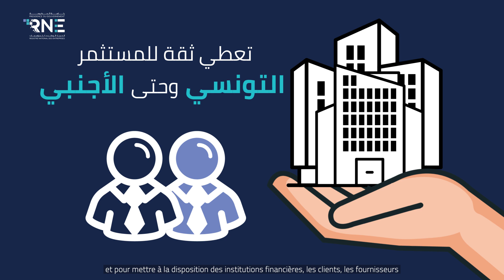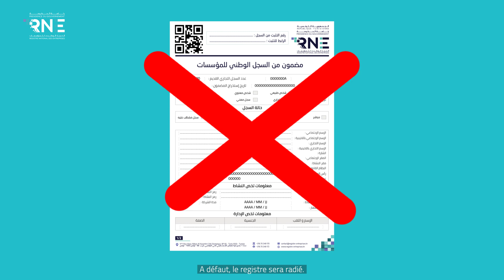RNE et évasion fiscale علاقة السجل الوطني للمؤسسات بالتهرب الضريبي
ماهي علاقة السجل الوطني للمؤسسات بمسألة التهرب الضريبي
RNE et son rôle dans la lutte contre l'évasion fiscale